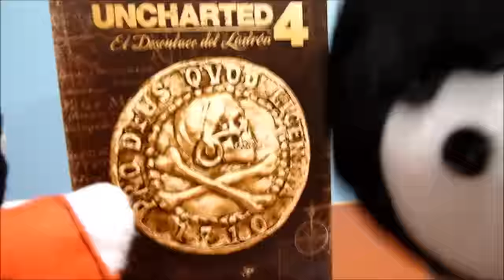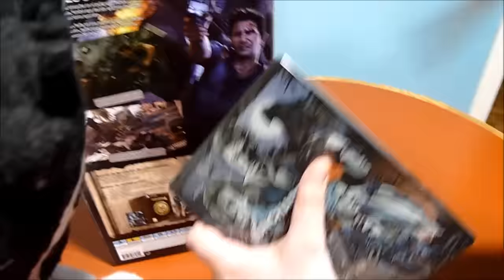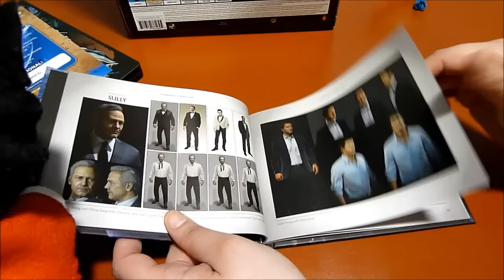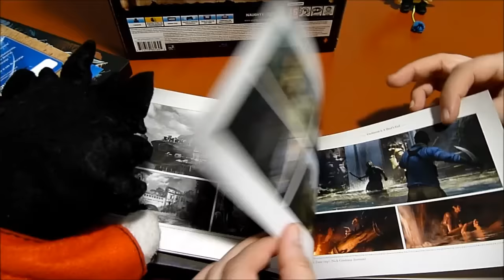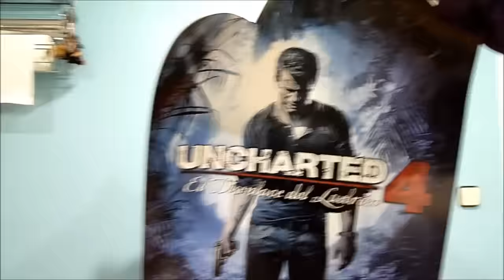Unboxing: Uncharted 4 - Edición Coleccionista Libertalia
No todo en la vida de un gamer puede ser jugar a aventuras nintenderas, sino que hay que explorar nuevos horizontes en otras consolas. Y ¿qué mejor que hacerlo con la serie Uncharted? La última aventura de Nathan Drake ya está en PS4, y como fans queríamos despedirlo a lo grande y sin perdernos su edición coleccionista :P